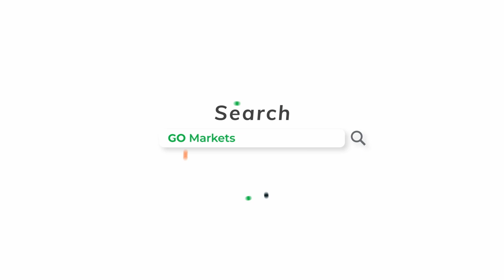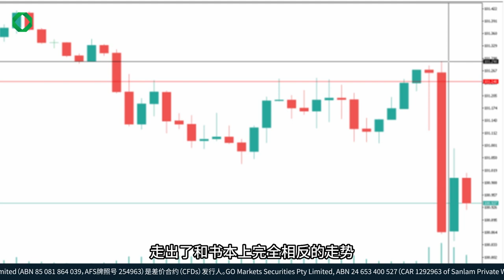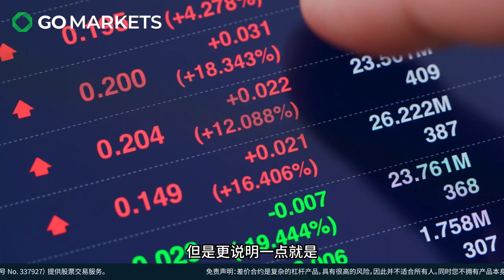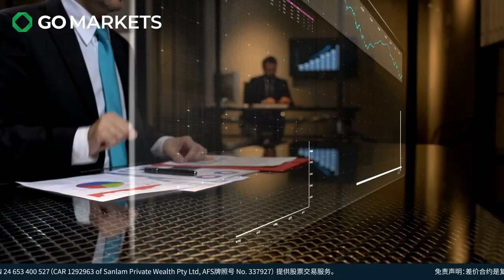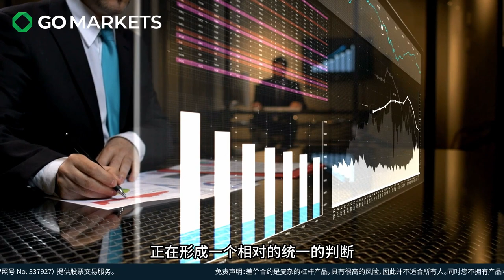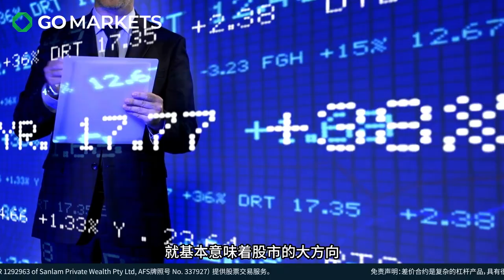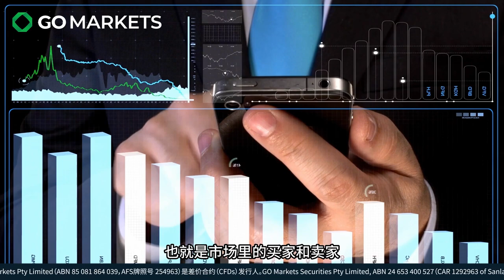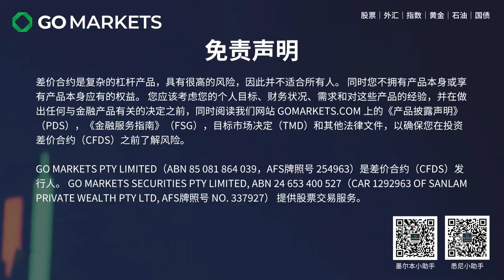美国加息即将结束？牛市即将开始？ | GO Markets 每日财经点评